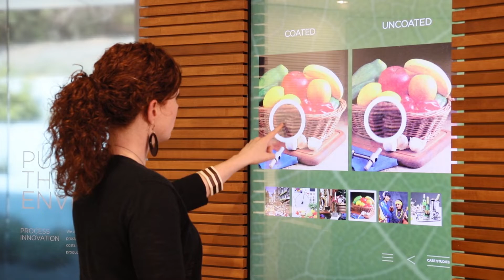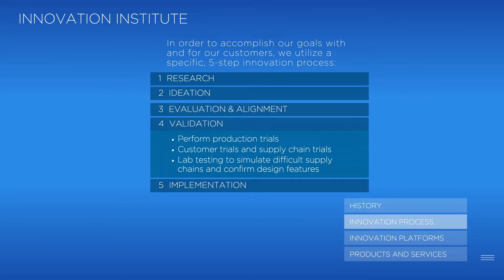Georgia Pacific Innovation Institute Montage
Georgia Pacific needed a better way to help explain all of the amazing paper products and R&D that they are involved with.

When they renovated their Innovation Institute building, along with Perkins+Will architecture firm, I helped develop a series of designs, animations and infographics that would live on vertical and horizontal touch screens located throughout the institute’s lobby area. Visitors could explore on their own or have a representative walk them through some of the processes they have for various paper products.

The client was thrilled that we were able to simplify complex production concepts and use design and animation to communicate clearly and quickly the benefits of working with Georgia Pacific.